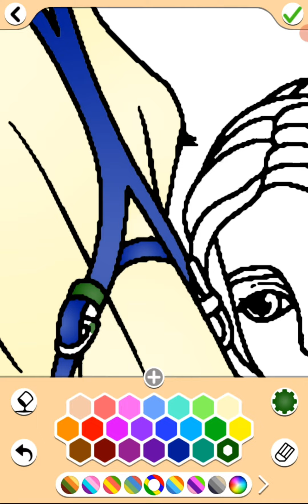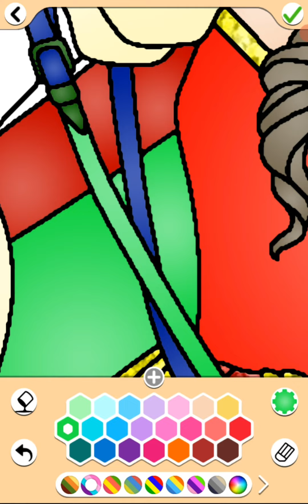Princes Art Making